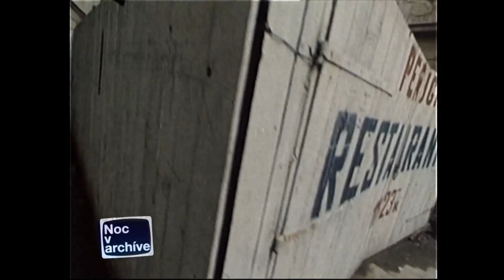Bratislava v socialistickej opatere (1991)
1) This video has no negative impact on the original works (it would actually be positive for them).
2) This video is also for teaching purposes.
3) It is not transformative in nature.